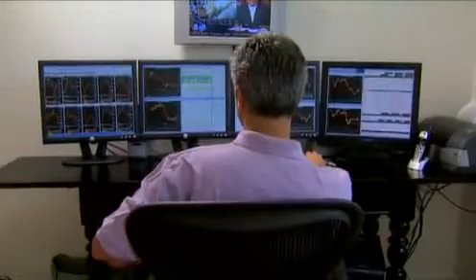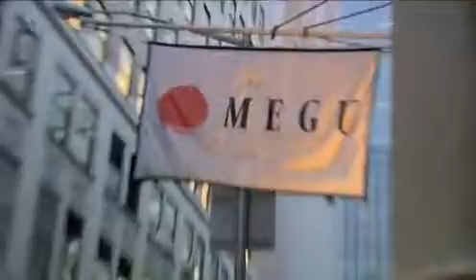לוחמי וול סטריט עונה 1 פרק 4 "עבוד קשה, שחק קשה יותר"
"לוחמי וול סטריט" הינה סדרת ריאלטי בת 6 פרקים על המקום בו עובר יותר כסף בשניה מכל מקום אחר בעולם. הארץ בה השוורים שואגים והדובים רעבים. המקום בו המנצחים נמצאים על גג העולם בעוד המפסידים מובסים ומלקקים את הפצעים. בסדרה זו תהיו עדים לכוח הקיצוני ולתחרות העזה שמגדירה בכל יום את וול סטריט, דרך העיניים של אלו שמשגשגים שם. העונה מפגישה אותנו עם 6 מקצוענים בוול-סטריט: הסטארטאפיסט, אשת העסקים, מנהל התיקים, האנליסט, מנהל קרן הגידור ועושה השוק.